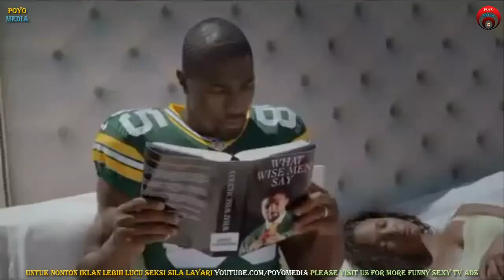Bestnyer Jadi Isteri Pemain Football [Funny & Sexy Old Spice Commercial TV Advert]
Walaupun ianya mungkin agak seksi dan lucu, ia tidak bertujuan untuk menjadi seksual atau provokatif. Ia tidak mengandungi kebogelan yang grafik atau kandungan seksual yang eksplisit seperti pornografi. Tujuan video ini adalah untuk hiburan, pendidikan, dokumentari, sains dan seni.  Dengan bertambahnya program TV saban hari, ia menjadi lebih sukar untuk menarik perhatian penonton, tetapi dari semasa ke semasa, iklan yang benar2 inovatif dan menarik di kaca TV tersebut. Kami mendapati bahawa komersial ini adalah salah satu yang paling lucu, paling seksi dan inovatif dalam sejarah - (Bahasa Indonesia / Melayu).

中国语言：这是一个广告或电视广告。虽然这段视频可能是性感和有趣的，它的目的不是为性挑逗意味。它不包含图形无偿裸露或类似色情露骨的色情内容。的广告的主要目的是销售产品或服务。我们的目的，也可用于娱乐，教育，文献，科学和艺术。

தமிழ் மொழி இந்த ஒரு விளம்பரம் அல்லது தொலைக்காட்சி வர்த்தக ஆகிறது. இந்த வீடியோ கவர்ச்சியாக மற்றும் வேடிக்கை இருக்கலாம் என்றாலும், அது பாலியல் உணர்வைத் தூண்டும் நோக்கம் அல்ல. அது ஆதாயத்திற்காகவும் நிர்வாணம் அல்லது ஆபாச போன்ற வெளிப்படையான பாலியல் உள்ளடக்கம் இல்லை. இந்த வீடியோ நோக்கங்களுக்காக அறிவியல் மற்றும் கலை பொழுதுபோக்கு, கல்வி, விளக்கப்படம், உள்ளன.

ภาษาไทย: นี่คือการโฆษณาหรือทีวีพาณิชย์ แม้ว่าวิดีโอนี้อาจจะเซ็กซี่และตลกก็ไม่ได้ตั้งใจที่จะยั่วยุทางเพศ มันไม่ได้มีภาพเปลือยที่ชัดเจนหรือเปล่าอย่างชัดเจนเนื้อหาทางเพศเช่นภาพลามกอนาจาร วัตถุประสงค์ของว​​ิดีโอนี้มีเพื่อความบันเทิง, การศึกษา, สารคดีวิทยาศาสตร์และศิลปะ.

اللغة العربية: هذا هو الإعلان أو التلفزيون التجاري. على الرغم من أن هذا الفيديو قد يكون مثير ومضحك، وليس المقصود أن تكون مثيرة جنسيا. أنه لا يحتوي على العري الرسم مسوغ أو محتوى جنسي صريح مثل المواد الإباحية. لأغراض هذا الفيديو هي للتسلية والتعليمية والوثائقية والعلمي والفني.